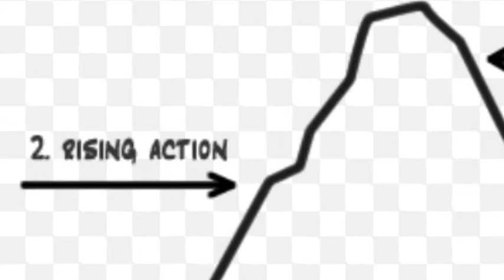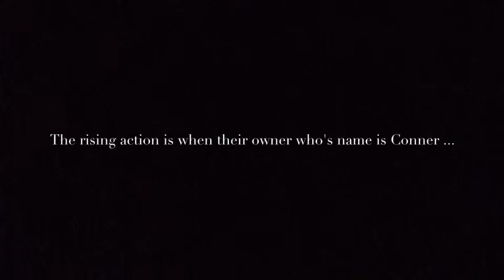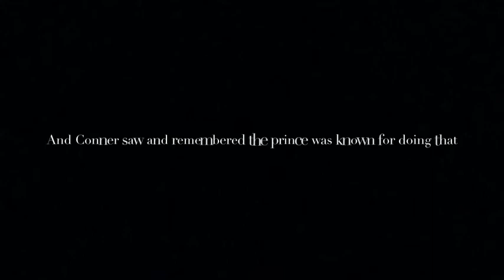The false prince